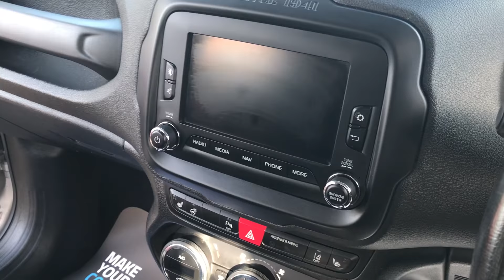2015 65 JEEP RENEGADE 2.0 LTD EDITION MULTIJET II 4WD